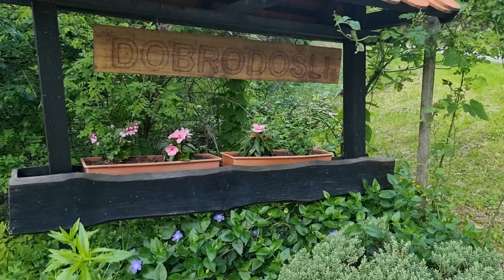WILD STRAWBERRIES PICKING // GOZDNE JAGODE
We decided to take an afternoon walk around, a 2km long and checked for wild strawberries..This year is a little bit late for wild strawberries due to weather changing, we have alot of rains now a days. But luckily i picked more than enough for my little boy, Buboy. He was happy!